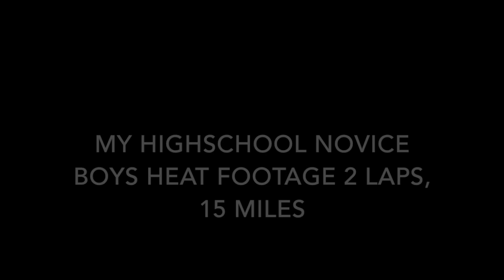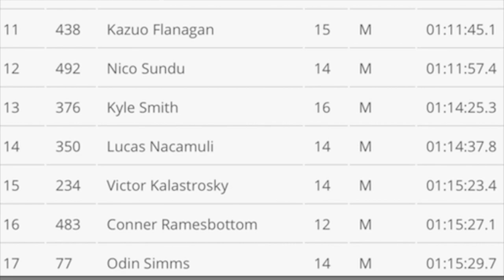TBF Granite Bay 2020 Practice Race 2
I got bored and decided to edit my old race videos. I will be uploading them daily.